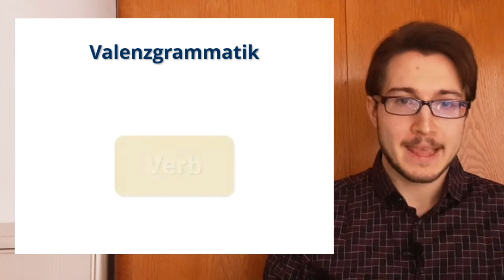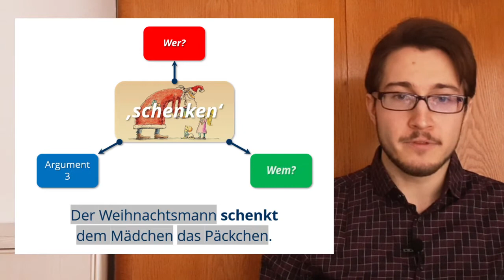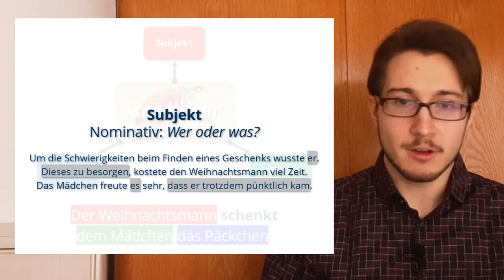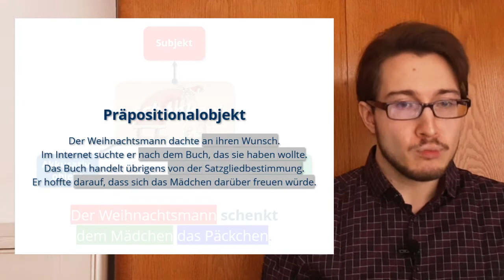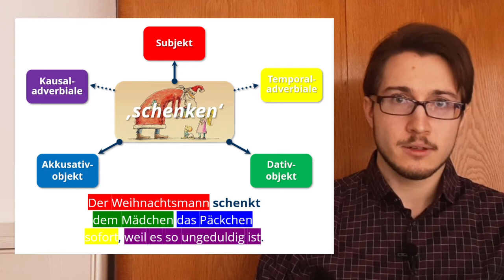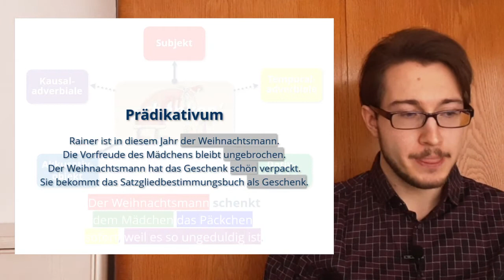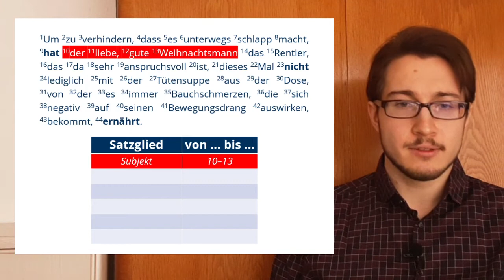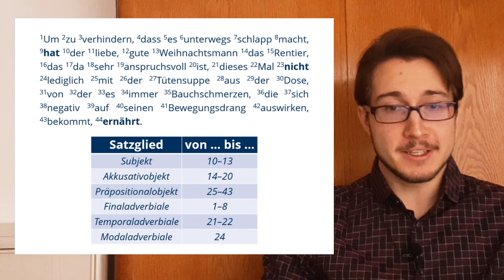Syntax I: Satzglieder (Tutorium Germanistische Linguistik)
Input zum Tutorium „Einführung in die Germanistische Linguistik“
Themenbereich Syntax I: Syntax des einfachen Satzes

Wintersemester 2020/21